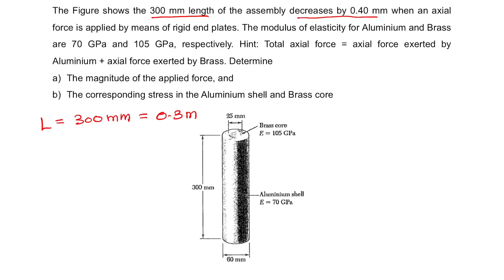Axial Load | Deformation of Rod | Example 2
This video shows the steps to determine the internal force and corresponding stress in the rod.